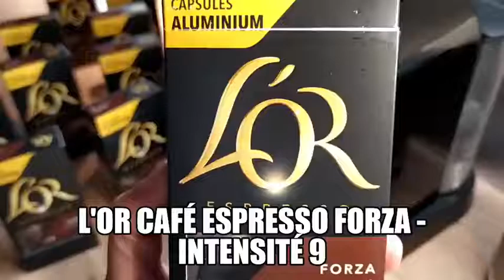L'OR Café Espresso Forza Intensité 9 3 paquets de 100 Capsules Aluminium Compatibles Nespresso